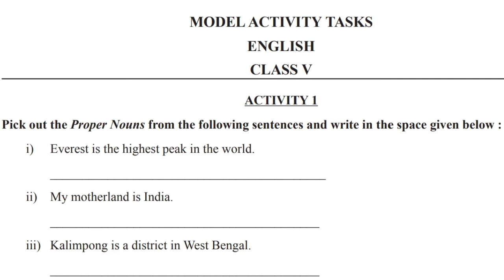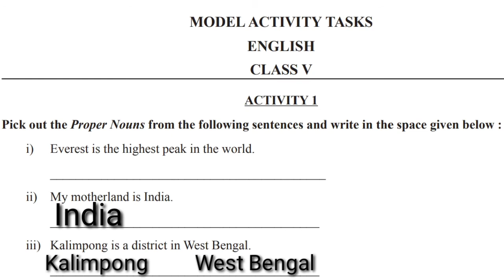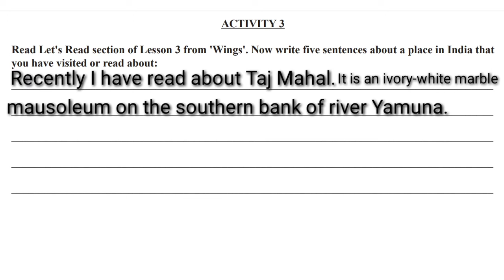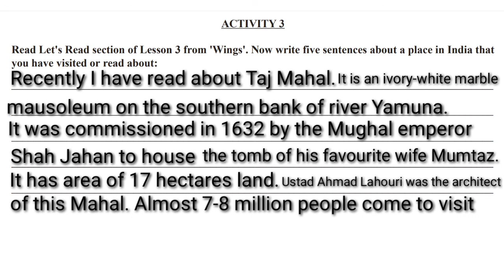Class 5 model activity task English part-2 answer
এবছর স্কুল থেকে মডেল অ্যাক্টিভিটি টাস্ক(Model activity Task 2021) যে প্রশ্নগুলো দেওয়া হয়েছে এখানে ক্লাস 5  English- এর পার্ট 2 এর উত্তর গুলি আলোচনা করা হয়েছে